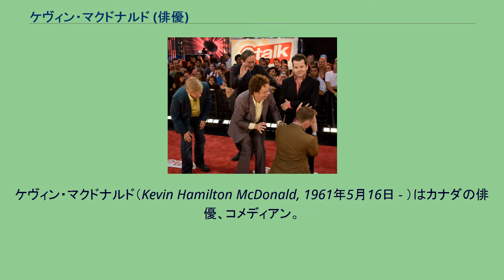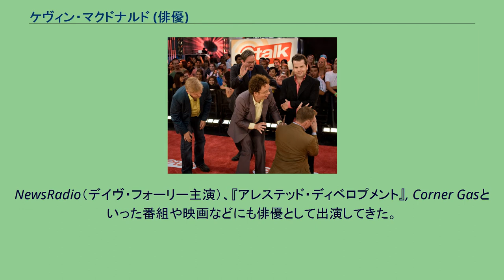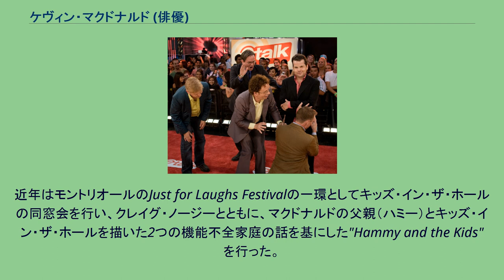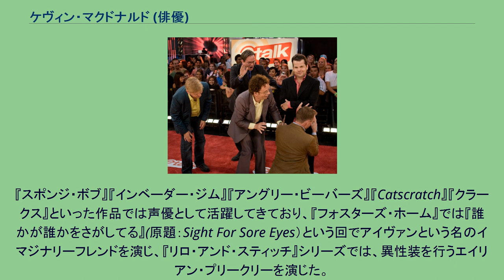ケヴィン・マクドナルド (俳優)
ケヴィン・マクドナルド（Kevin Hamilton McDonald, 1961年5月16日 - ）はカナダの俳優、コメディアン。
カナダのスケッチコメディグループキッズ・イン・ザ・ホールの一員。
妹が一人いる。
ケベック州モントリオールにてSheilaと、歯科機器のセールスマンだったHamilton McDonaldの子として生まれた。
父親がカリフォルニア州ロサンゼルスに移り、本人も7歳のときそこへ引っ越した。
その後彼の家族はオンタリオ州トロントに移った。
若いころは体重に問題があり、さらにやせすぎてしまったため、1980年代後半まで子供向け番組に出ることが難しかった。
スケッチコメディでもこのことをねたにした会話があり、若いころのマクドナルドの映像がキッズ・イン・ザ・ホールのDVDボックスセットに収録されていた。
友人のデイヴ・フォーリーとともに、キッズ・イン・ザ・ホールを結成。
トロントの Second City Training Center で出会った2人は、それぞれが所属していた団体の時よりも精力的にスケッチの台本を書き実行した。
劇団のテレビシリーズや舞台作品において、King of Empty Promises, Sir Simon Milligan,Jerry Sizzlerといった人気キャラクターを演じてきた。
それでも、彼が最も人気のないメンバーであるがゆえに、いつもクビにならないようにがんばる様子がねたになっている。
キッズ・イン・ザ・ホールの番組が終わった1994年から、Boy Meets Girlといった作品に出るようになり、 The Martin Short Show, Ellen（ラジオパーソナリティー役）、『ザット'70sショー』（悩める若き聖職者 Pastor Dave）、『となりのサインフェルド』、『フレンズ』（ロスの皮膚にできたできものをとる医者'The Guru'役）,
NewsRadio（デイヴ・フォーリー主演）、『アレステッド・ディベロプメント』, Corner Gasといった番組や映画などにも俳優として出演してきた。
また、アウトキャストの"Roses"のPVやTim and Eric's Awesome Showにも出演した。
2006年、最もよいカナダのスケッチコメディ団体を決めるという内容のCBCの特別番組で司会を務め、"Sketch with Kevin McDonald" がCanadian Comedy Award (Best Taped Live Performance - The Minnesota Wrecking Crew)を受賞した。
近年はモントリオールのJust for Laughs Festivalの一環としてキッズ・イン・ザ・ホールの同窓会を行い、クレイグ・ノージーとともに、マクドナルドの父親（ハミー）とキッズ・イン・ザ・ホールを描いた2つの機能不全家庭の話を基にした"Hammy and the Kids" を行った。
『スポンジ・ボブ』『インベーダー・ジム』『アングリー・ビーバーズ』『Catscratch』『クラークス』といった作品では声優として活躍してきており、『フォスターズ・ホーム』では『誰かが誰かをさがしてる』(原題：Sight For Sore Eyes）という回でアイヴァンという名のイマジナリーフレンドを演じ、『リロ・アンド・スティッチ』シリーズでは、異性装を行うエイリアン・プリークリーを演じた。